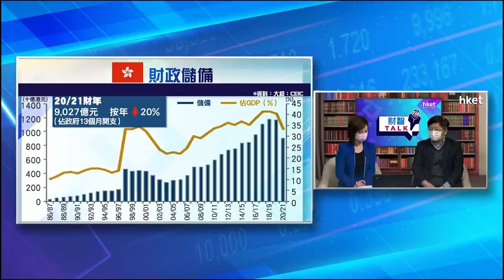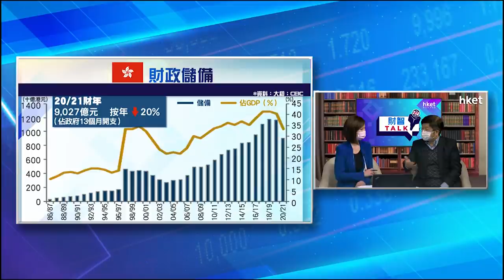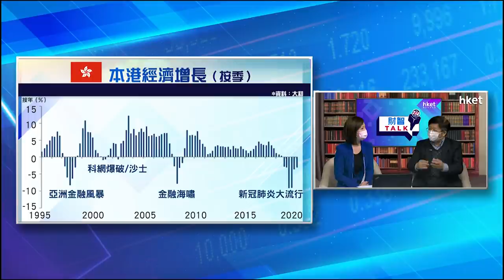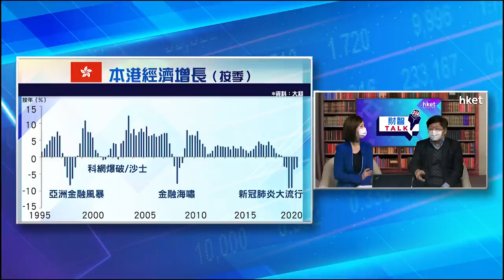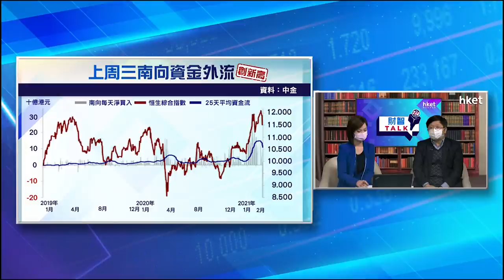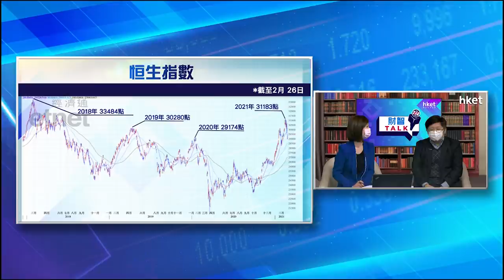【ET財智TALK】本港已出現結構性財赤？ 關焯照為你解碼《財政預算案》（2021年3月1日）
財政司司長陳茂波公布新一份財政預算案，預計政府未來幾年仍會出現財赤。本港陷入財赤，香港經濟增長如何恢復動力？財政預算案亦指出，將提交法案增加股票印花稅至0.13%。消息公布後，港股通於2月24日當日淨流走199.6億元，恒指跌穿3萬關。增加港股印花稅將如何影響港股走勢？經濟學家、冠域商業及經濟研究中心主任關焯照在《ET財智TALK》為你解碼新一份《財政預算案》。……（更多內容：